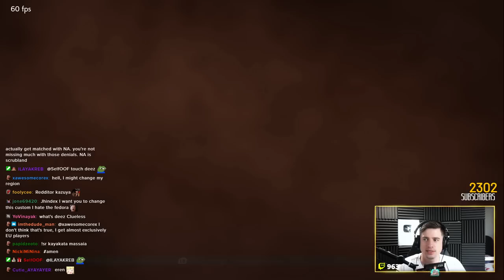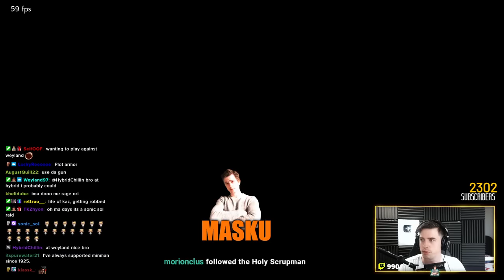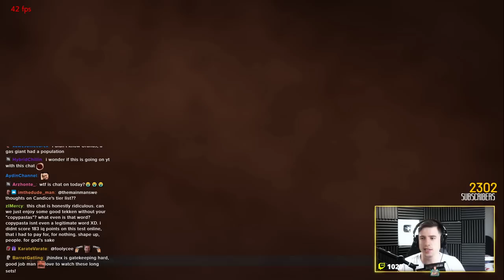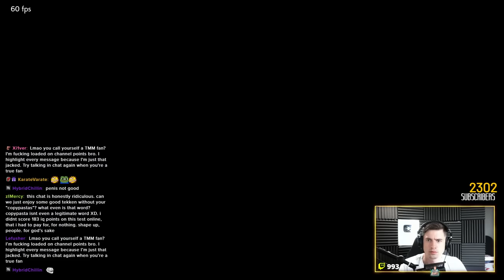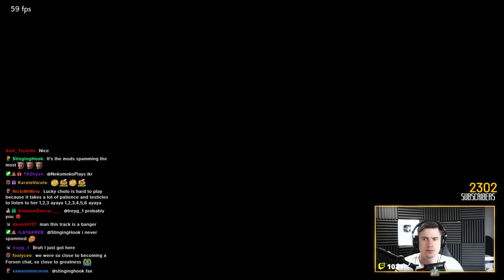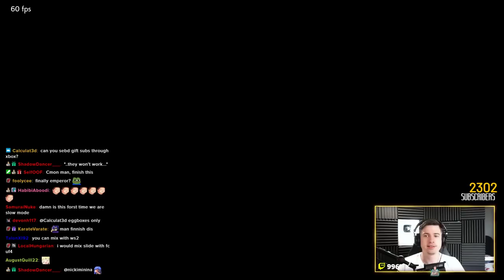Exhausted TMM Finally Reaches Emperor with LORD LEE